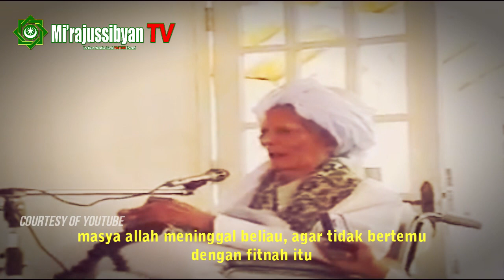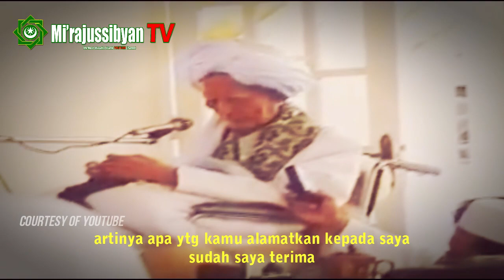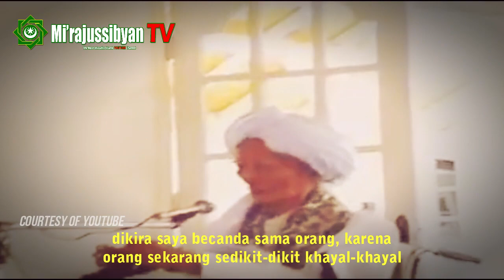Ceramah Maulana Syaikh : Surat terakhir Syaikh Hasan Muhammad Al Masysyath - Mi'rajussibyan TV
Maulana Syaikh TGKH. Muhammad Zainuddin Abdul Madjid, pendiri Organisasi Nahdlatul wathan disamping terkenal sebagai ulama besar yang disegani di dalam maupun luar negeri, beliau juga adalah seorang waliyullah terkemuka. Beliau adalah pendiri Thariqat Hizib Nahdlatul wathan dan beliau penyusun hizib nahdlatul wathan dan hizib nahdlatul banat. beliau juga menyusun berbagai macam shalawat, wirid dan do'a.

sebagai waliyullah besar maulana syaikh memiliki berbagai keramat. keramat-keramat beliau yang disaksikan oleh para murid dan pengikut beliau.

INFAQ PENGEMBANGAN DAN OPERASIONAL MI'RAJUSSIBYAN TV

A/n : muhammad Zuhair

KRITIK & SARAN